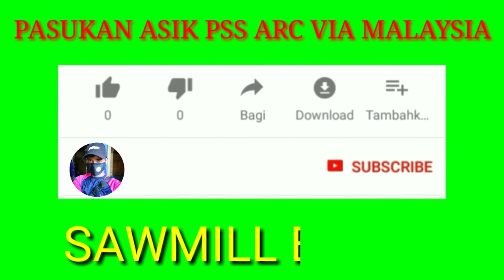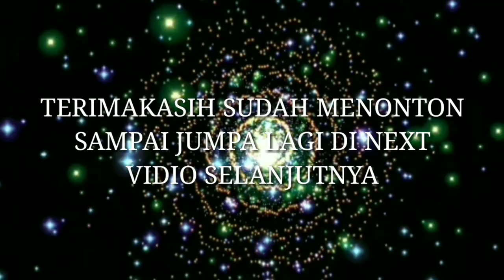PROSES KAYU MARSAWA PANJANG 22 KAKI SETARA 660 CM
Slmt siang guys jumpa lagi di SAWMILL BALAK Chanel Aidil Aghisna
Selalu ada yg baru disetiap harinya loh
Simak vidionya yah supaya tau tentang kayu& pembuatan papan/ balok
Jika ada salah kata dalam vidio ini mohon maaf